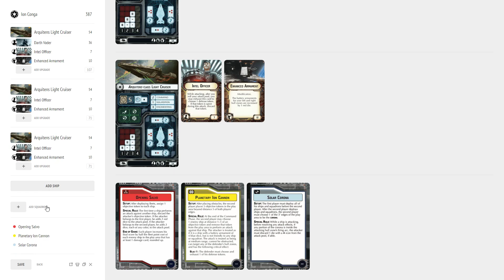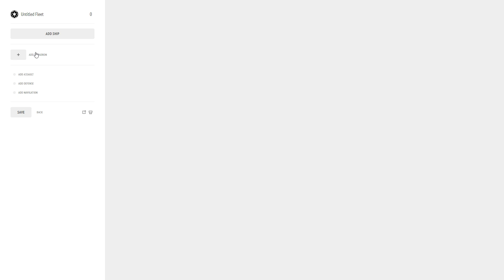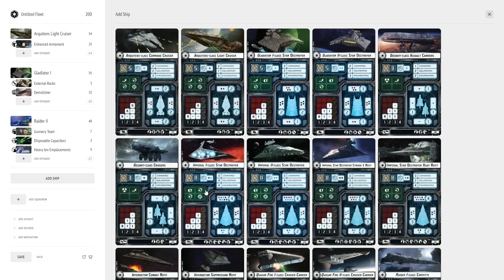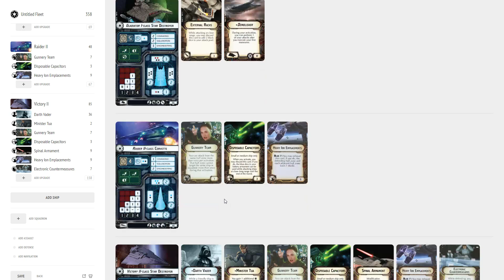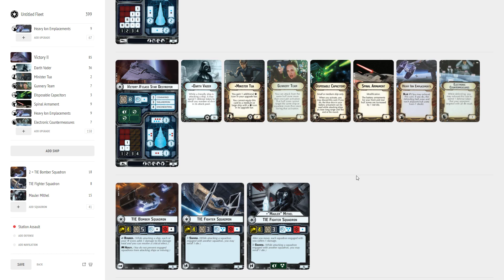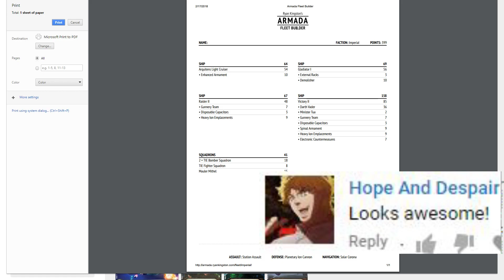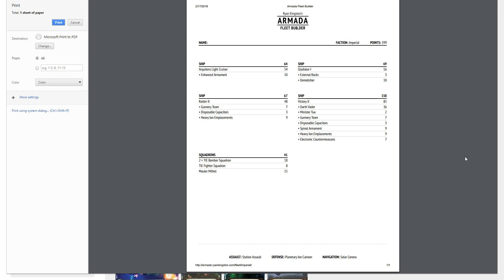Armada - Raider Ions! Two Builds for the Price of One!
Announcing a winner, and doing two builds!   Great day for Armada!